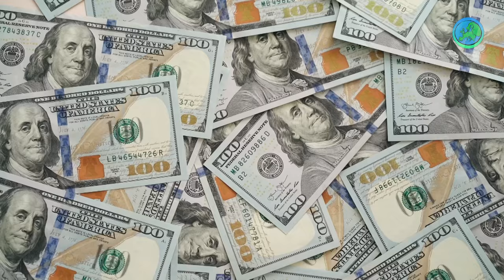NETHERLANDS | Discover the Country Under the Sea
The Netherlands, whose territory is mostly in Western Europe, has three islands in the Caribbean. The country's neighbors are Germany and Belgium, surrounded by the North Sea to the north and west. The area of ​​the Netherlands, which is a small country with 41 thousand 528 square kilometers. Nederland, meaning "low land" in its own language, is 26 percent or a quarter below sea level. About half of the population lives in these regions below sea level. 50 percent of the country's land is only one meter above or below sea level. The highest point in the country, Vaalserberg, is only 322 meters high.
And again, 20% of the country's land consists of lands reclaimed from the sea and lakes.
In the Netherlands, which has developed various techniques to live with and benefit from water throughout history, there is a system consisting of thousands of levees and canals spread all over the country. The Netherlands, which is almost a water country, looks like a patch with its lands and ponds divided by levees and converted from water. In other words, a Netherlands without a set is unthinkable. There is a proverb in the country that "God created the world and the Dutch created the Netherlands".

Every week, we will discover new places and events with you, our valued followers, on this channel.